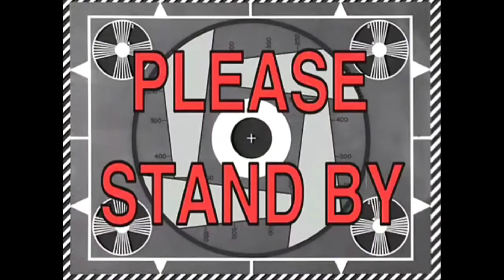Ramzan routine Daily vlog ( Sehri to aaftaar)